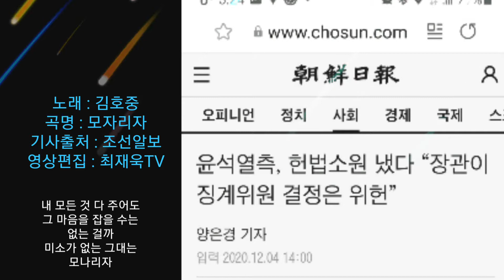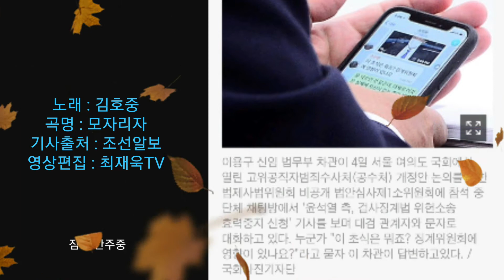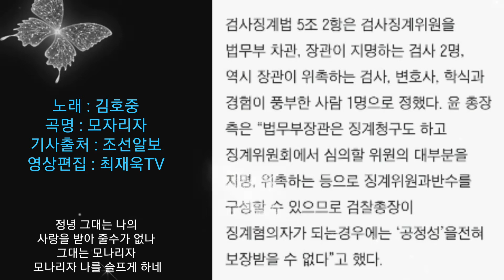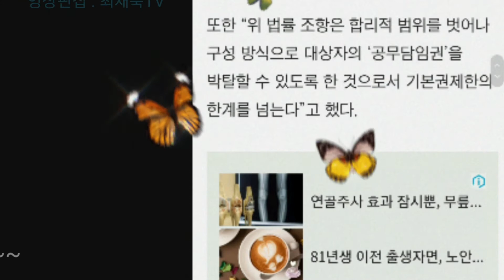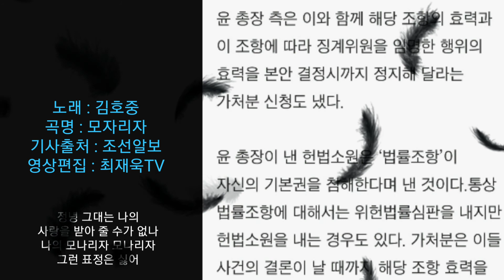윤석열측, 헌법소원 냈다 “장관이 징계위원 결정은 위헌”, 조선일보,김호중,모나리자,가사삽입